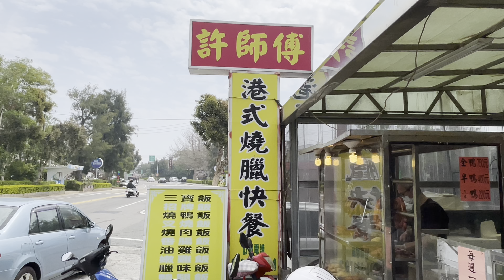《金門》許師傅燒臘快餐